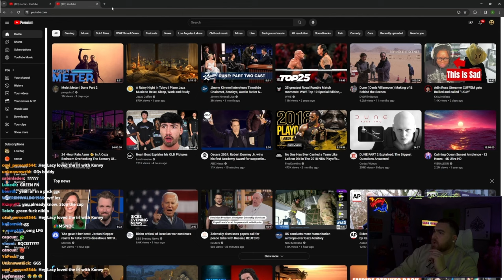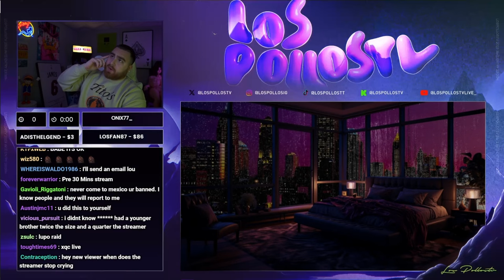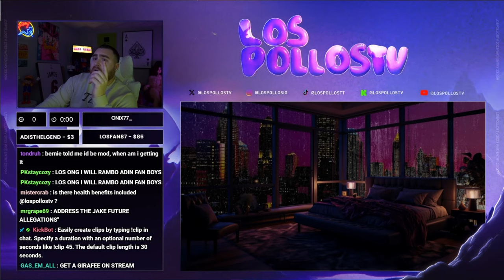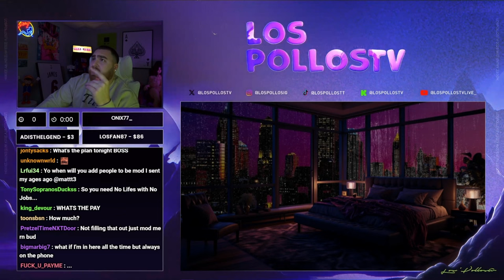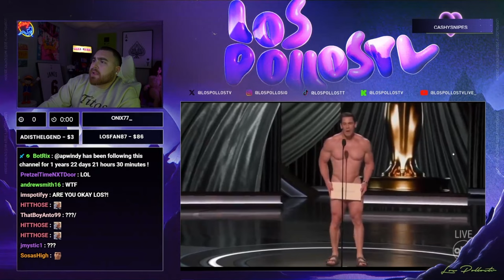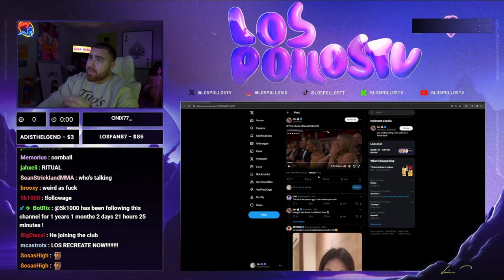LOSPOLLOSTV GETS TROLLED SO BAD TO START HIS STREAM HE ALMOST WANTED TO END